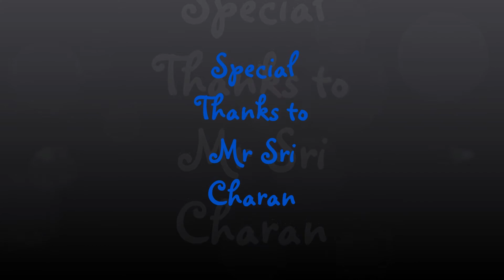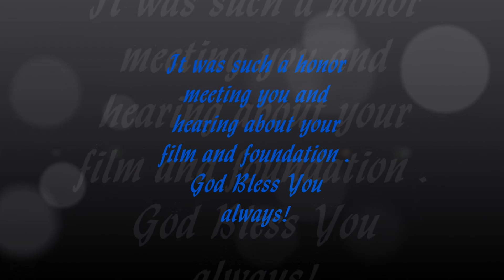interview with SRI CHARAN at Orlando Film Festival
Interview with the Amazing SRi Charan about his short film and his  foundation ,,,Clean Slate . You don't want to miss hearing about  his foundation .